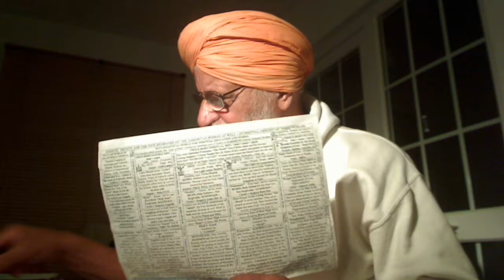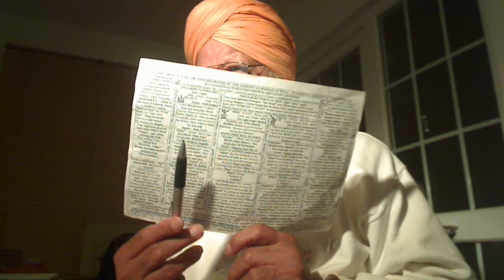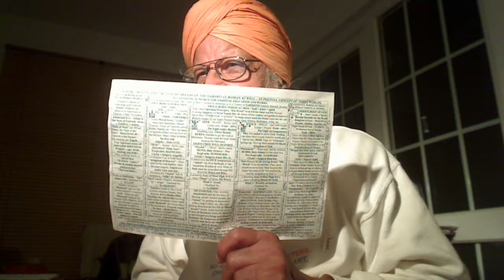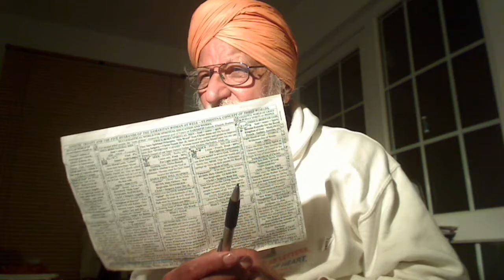Punjabi - Kalyug is the Yug of Satgur Matt Waila or you go by your Christ within your heart.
ਧਨਾਸਰੀ ਮਹਲਾ ੧ ॥ ਜੀਉ ਤਪਤੁ ਹੈ ਬਾਰੋ ਬਾਰ ॥ ਤਪਿ ਤਪਿ ਖਪੈ ਬਹੁਤੁ ਬੇਕਾਰ ॥ ਜੈ ਤਨਿ ਬਾਣੀ ਵਿਸਰਿ ਜਾਇ ॥ ਜਿਉ ਪਕਾ ਰੋਗੀ ਵਿਲਲਾਇ ॥੧॥ ਬਹੁਤਾ ਬੋਲਣੁ ਝਖਣੁ ਹੋਇ ॥ ਵਿਣੁ ਬੋਲੇ ਜਾਣੈ ਸਭੁ ਸੋਇ ॥੧॥ ਰਹਾਉ ॥ ਜਿਨਿ ਕਨ ਕੀਤੇ ਅਖੀ ਨਾਕੁ ॥ ਜਿਨਿ ਜਿਹਵਾ ਦਿਤੀ ਬੋਲੇ ਤਾਤੁ ॥ ਜਿਨਿ ਮਨੁ ਰਾਖਿਆ ਅਗਨੀ ਪਾਇ ॥ ਵਾਜੈ ਪਵਣੁ ਆਖੈ ਸਭ ਜਾਇ ॥੨॥ ਜੇਤਾ ਮੋਹੁ ਪਰੀਤਿ ਸੁਆਦ ॥ ਸਭਾ ਕਾਲਖ ਦਾਗਾ ਦਾਗ ॥ ਦਾਗ ਦੋਸ ਮੁਹਿ ਚਲਿਆ ਲਾਇ ॥ ਦਰਗਹ ਬੈਸਣ ਨਾਹੀ ਜਾਇ ॥੩॥ ਕਰਮਿ ਮਿਲੈ ਆਖਣੁ ਤੇਰਾ ਨਾਉ ॥ ਜਿਤੁ ਲਗਿ ਤਰਣਾ ਹੋਰੁ ਨਹੀ ਥਾਉ ॥ ਜੇ ਕੋ ਡੂਬੈ ਫਿਰਿ ਹੋਵੈ ਸਾਰ ॥ ਨਾਨਕ ਸਾਚਾ ਸਰਬ ਦਾਤਾਰ ॥੪॥੩॥੫॥ {ਪੰਨਾ 661-662}